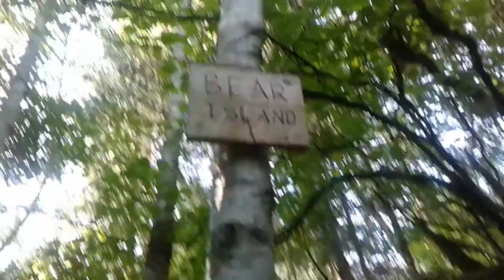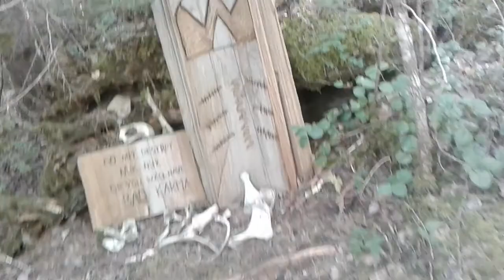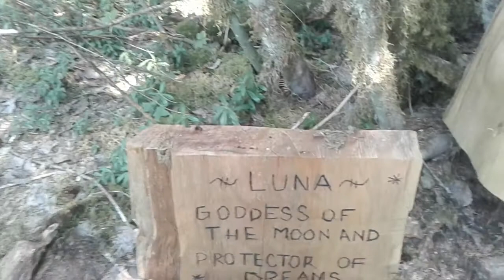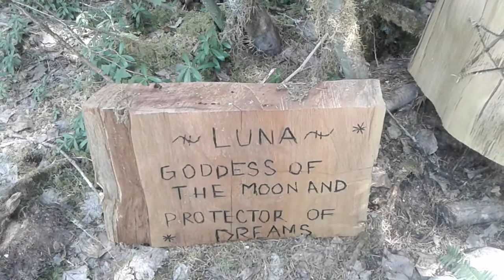British Columbia, Canada - Bear Island..............................N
A small island with the bones from a bear and other pieces of worship for native Indians.